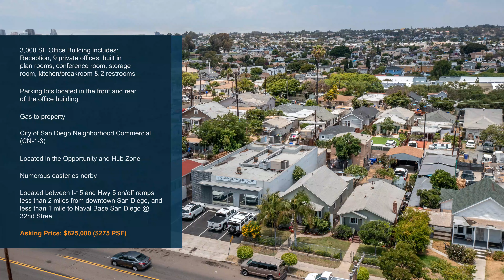3120 National Avenue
Office building for sale in San Diego.